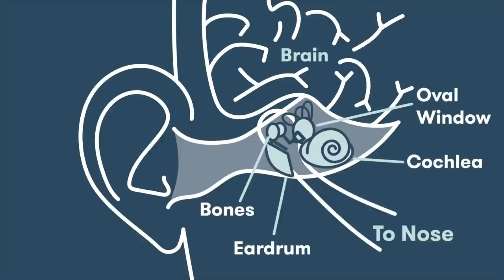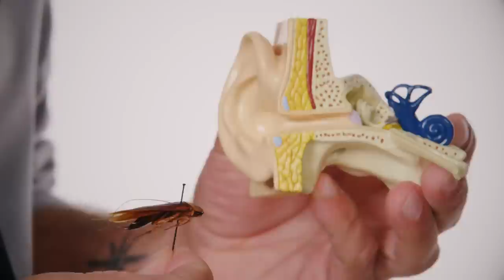Can a Cockroach Get Stuck in Your Ear? | How Common Is It? | SELF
Just how often do bugs crawl into ears? Sounds terrifying right? SELF consulted with doctors and patients who have experience with these alarming episodes. Turns out, it's not as uncommon, or dangerous, as you may believe.

This video was inspired by the following article by Katie Holley

You can find her on Instagram and Twitter @katiejholley

Thanks to Nathan Newlon at Central Life Sciences for providing the live cockroaches featured in this video.

Included Studies

Presentation and Management of Aural Foreign Bodies in Two Australian Emergency Departments
Emergency Medicine Australasia (2006) Ryan, Et al.

Ear Foreign Body Removal: A Review of 98 Consecutive Cases
Laryngoscope (1993) Bressler, Shelton

Pediatric External Auditory Canal Foreign Bodies: A Review of 698 Cases
Otolaryngology-Head and Neck Surgery (2002) Schulze, Et al.

Treatment of Aural Foreign Bodies in Children
Pediatrics (1998) Ansley, Cunningham

Foreign Bodies in the Ear; Report of 40 Cases
Arch Pediatr (1998) Dubois, Et al.

Foreign Bodies of the Ears and Nose of Childhood
Pediatric Emergency Care (1987) Baker

Included Studies